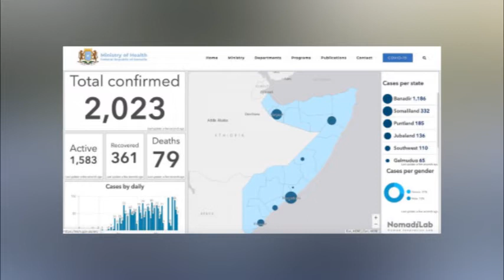WARKA CARABIGA SNTV ARABIC NEWS BY OMAR FARAH 02 06 2020